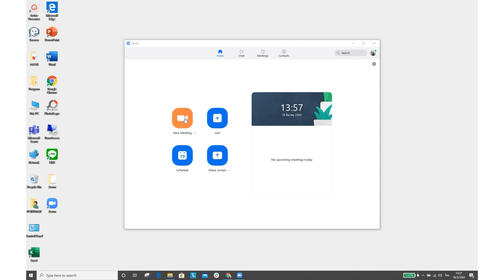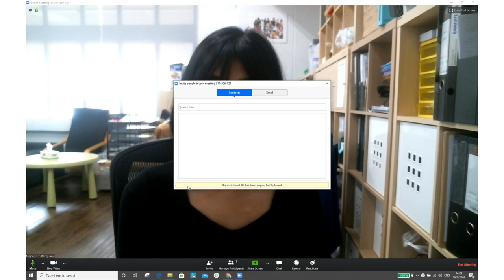Review Zoom Short Tutorial by ETSKMUTT